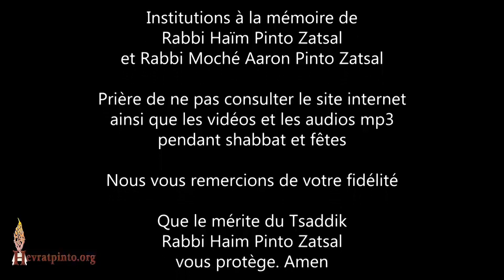Voir son prochain de bon cœur